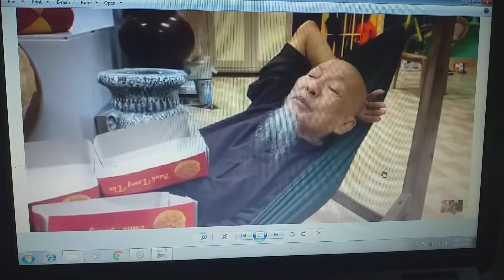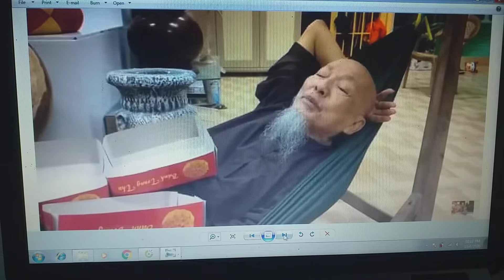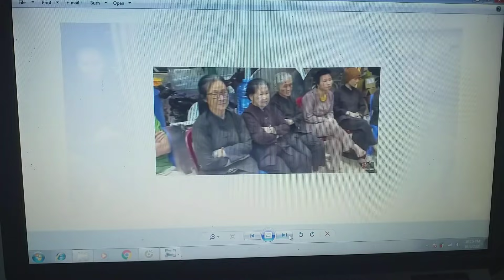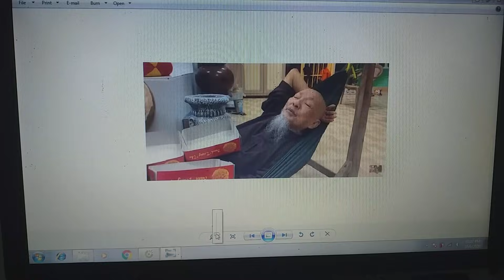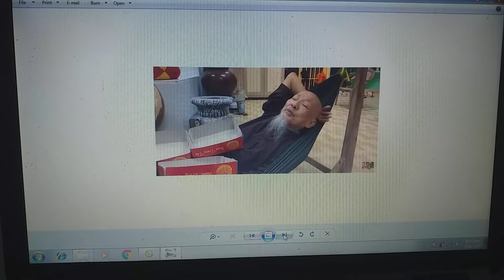clip A 06/10/2020. mổ xẻ trung thu của gia đình Lê Tùng Vân, có thách thức cơ quan chính quyền?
số đt của Minh Tùng 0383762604
fb của Lê Thanh Minh Tùng.